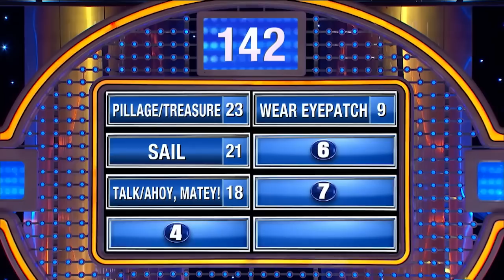Steve Harvey ROASTS Family Feud Contestants!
Get a case of the giggles from Steve Harvey having NO MERCY and turning this episode of Family Feud into a roast!